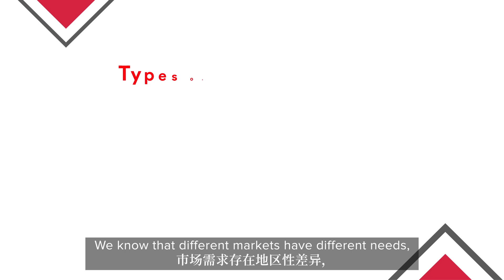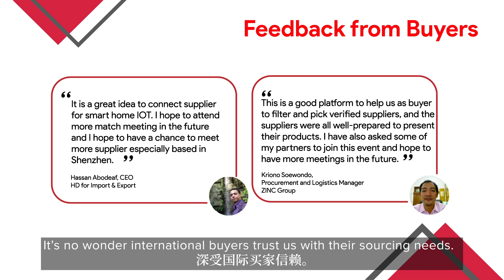Global Sources MATCH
Global Sources MATCH assists you by identifying suitable suppliers and facilitating online meetings.